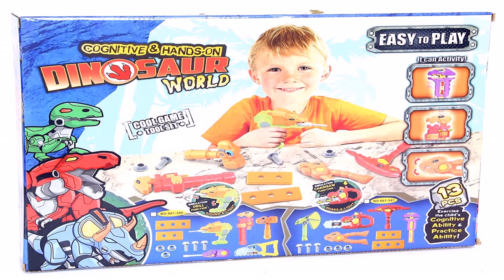Birthday Present Ideas For 2 Year Old Boy